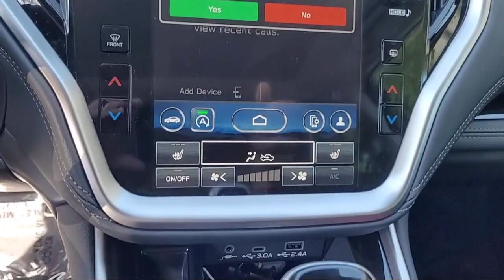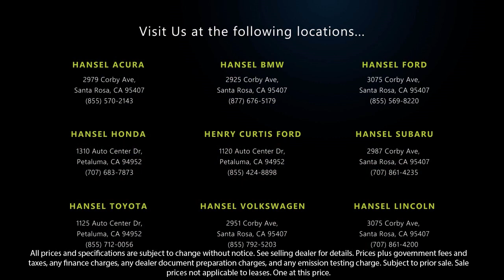2024 Subaru Outback Limited Sport Utility Santa Rosa Rohnert Park Petaluma Sebastopol Windsor C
2024 Subaru Outback Limited Sport Utility Stock Number: SU240249A Vin:4S4BTANC6R3132406.

Hansel Subaru
29887 Corby Avenue